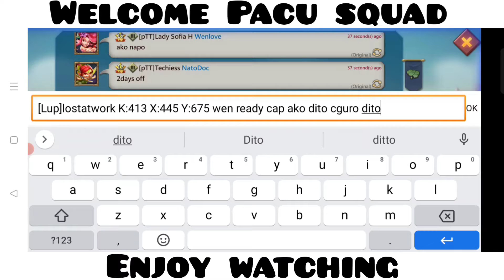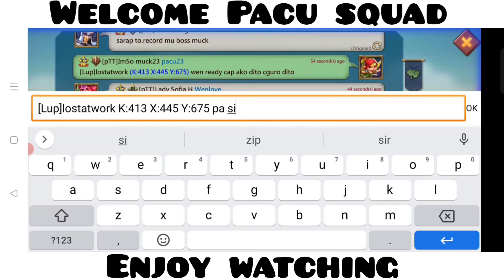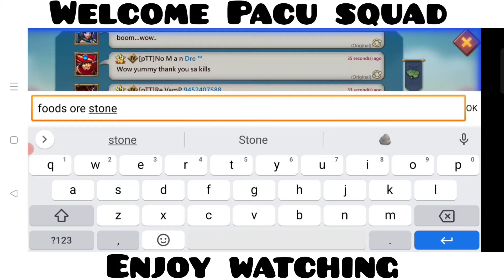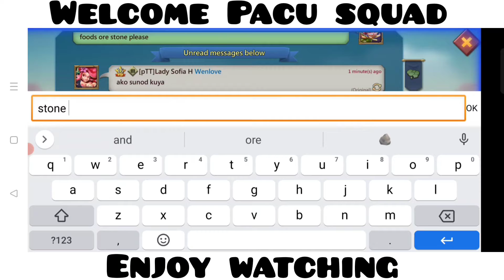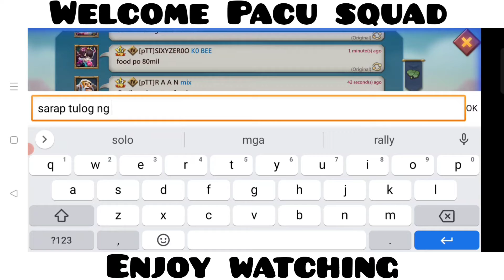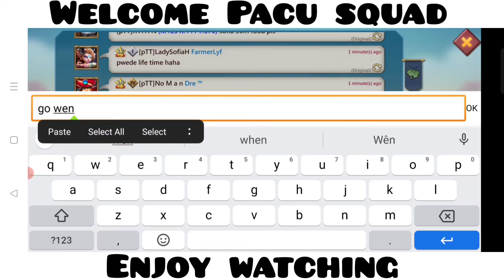K41318m trops rally trap comp offline in cav front zeroed burn first hit elcome to [pTT] pacu squad